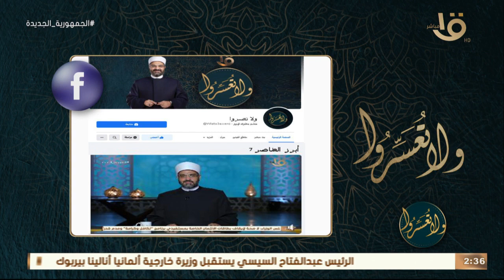ولا تعسروا | “الخوف من حالات الوفا” ونصيحة د. عمرو الورداني لأبنة لا تريد أن ترى والدها